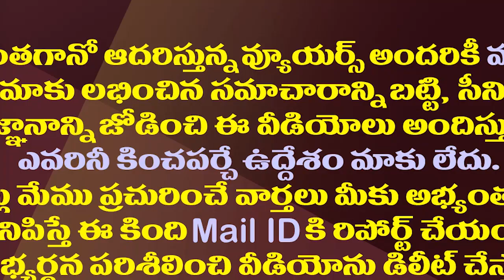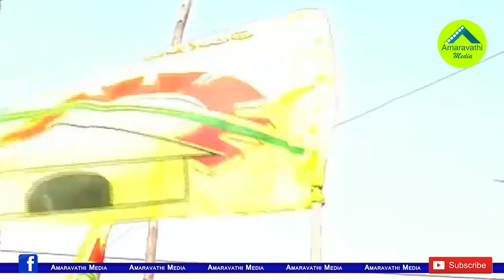కుప్పంలో వైసీపీ దూకుడు..టీడీపీ కంచుకోట బద్దలైనట్లేనా?| YCP Targets TDP in Kuppam For Panchayat Polls